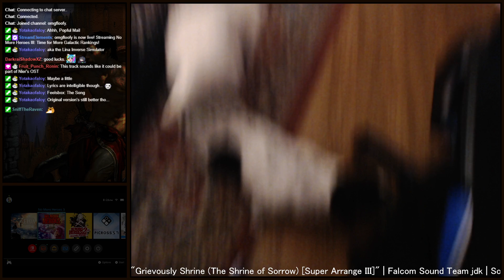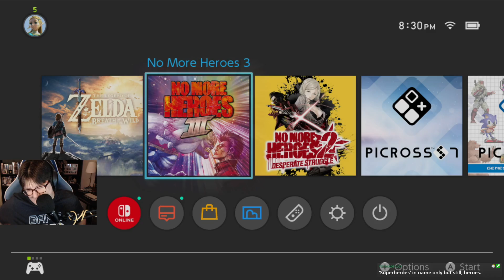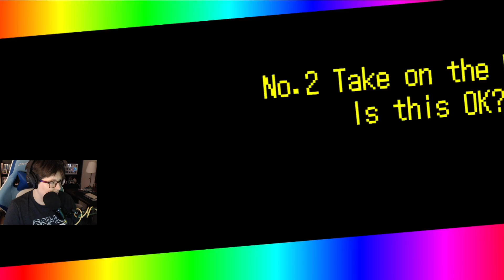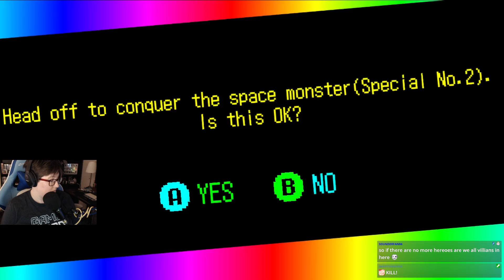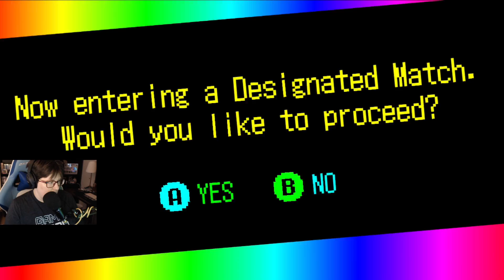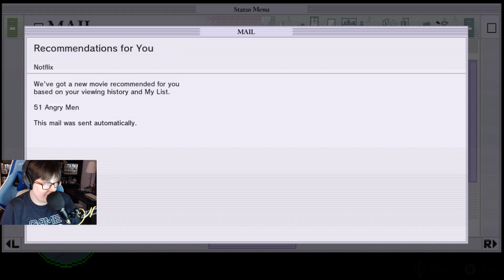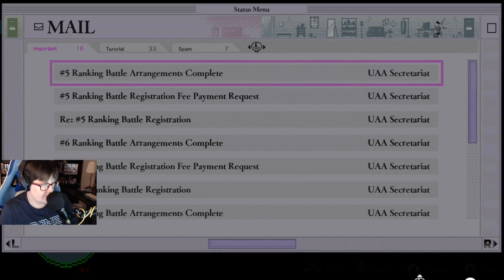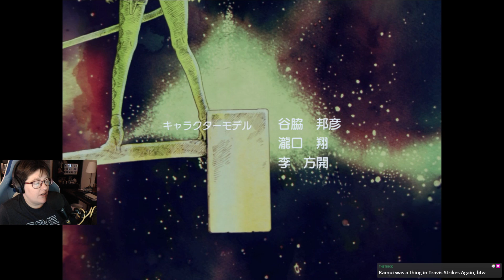[08-12-2022] No More Heroes III - Full Broadcast 03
Game: No More Heroes III (Switch)